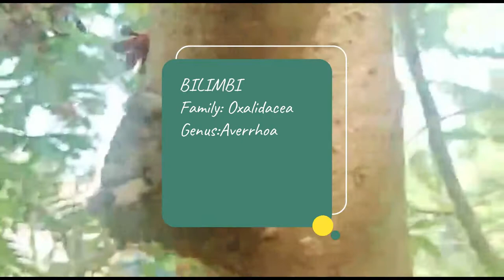Corona Lockdown Organic Farming Harvesting